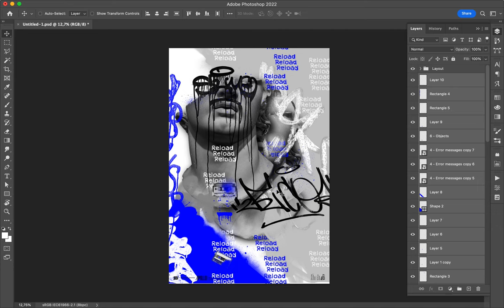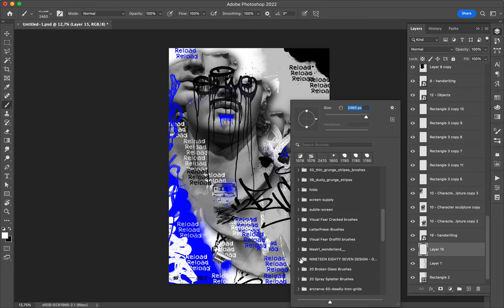Poster Speed Art 1377 Reload 26 9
It is the number 9!